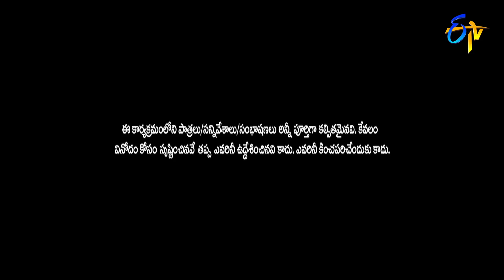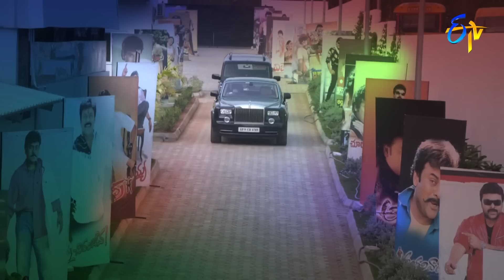Intro | Suma Adda | The Brand New Show | 14th January 2023 | ETV Telugu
Suma takes the stage with a lovely performance and welcomes Waltair Veerayya movie team.